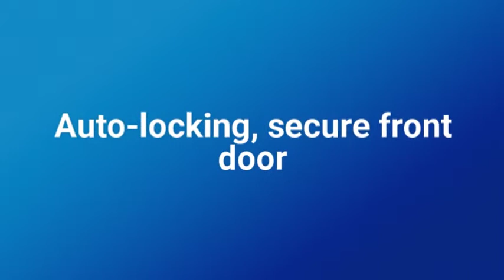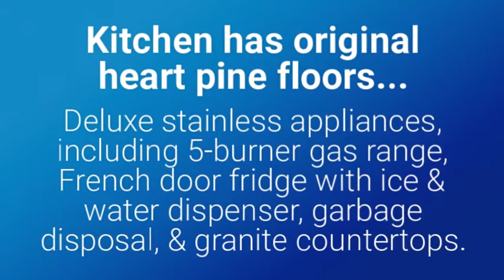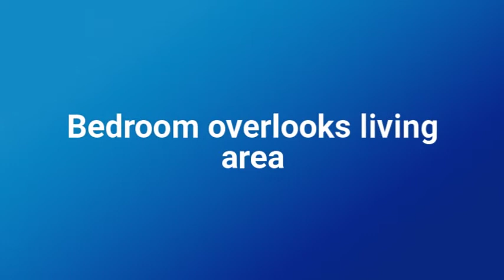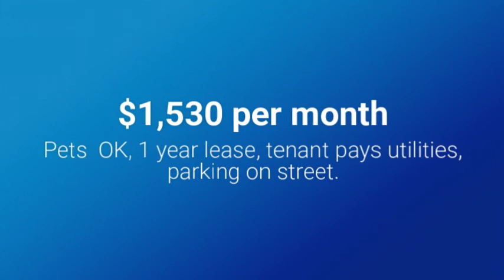406 E Huntingdon St 3rd Floor Savannah GA 480p